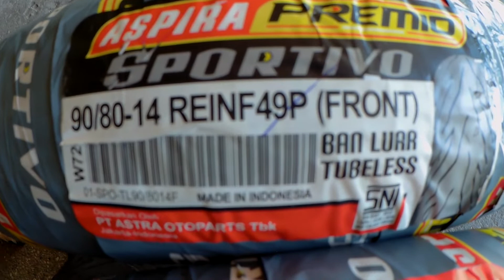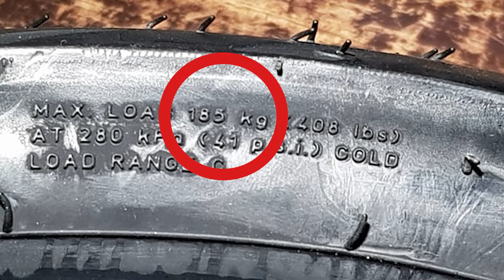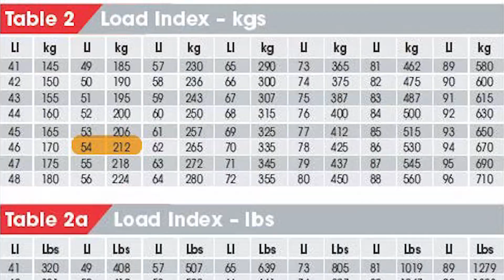Aspira Premio Tire Upgrade on Honda Click 150 V1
Bought new set of tires (Aspira Premio Sportivo) for Coco (my Honda Click 150i V1) in Inside Racing Bike Fest last March 24, 2019...Tested them on the road for two weeks...